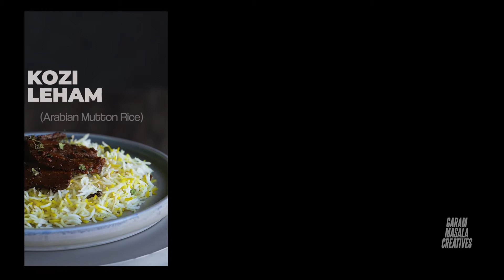BIRYANI FOOD COMMERCIAL | FOOD REEL | BIRIYANI FOOD ADVERTISEMENT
Hands down the best biryani in Town. No contest. Believe me :)

| The Objective |
- The prerequisite of this film was to promote the Signature Biryanis and Arabian Rice varieties of the brand

| The Execution |
- Every grain of rice was quality checked for the aesthetics by our stylist
- Pieces of Chicken and Mutton went through a preliminary exam. The winners were casted.
- The set for the Biryanis was created with balanced equations for color and contrast
And as told earlier, they were yum.

For - Faruuzi, Chennai